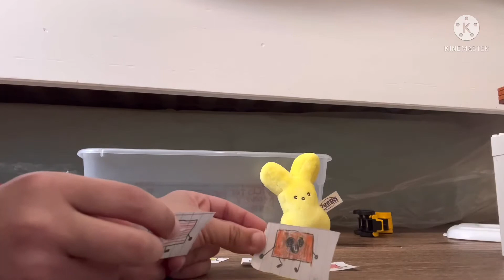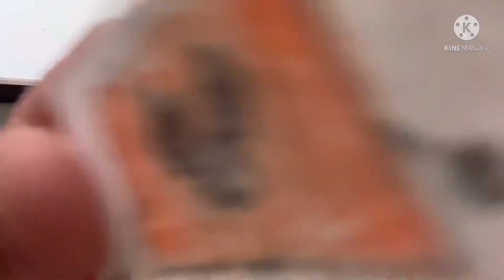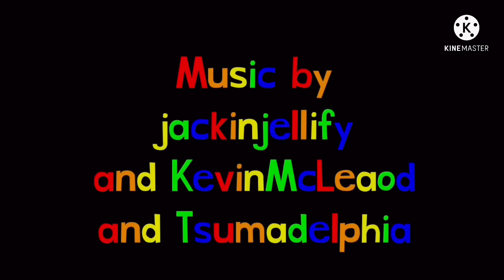Peep Bunny and Flags | E1 | Hello Flagland